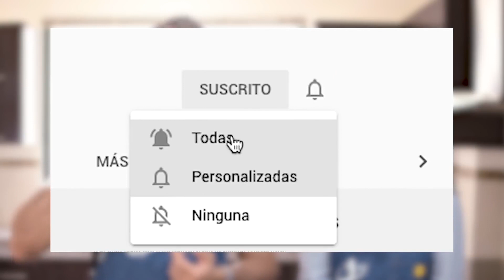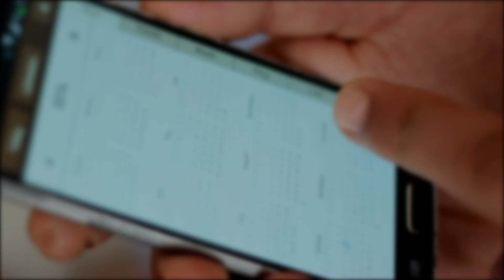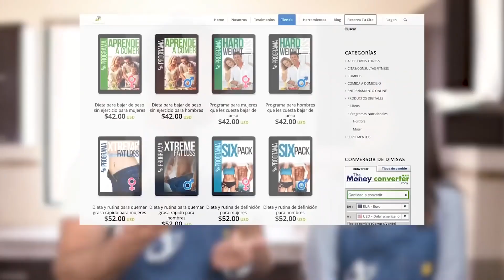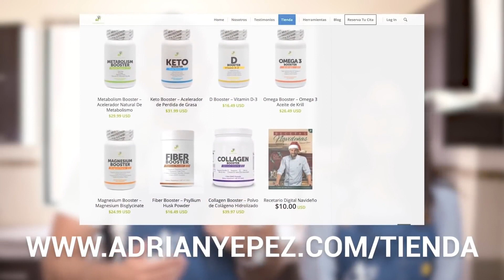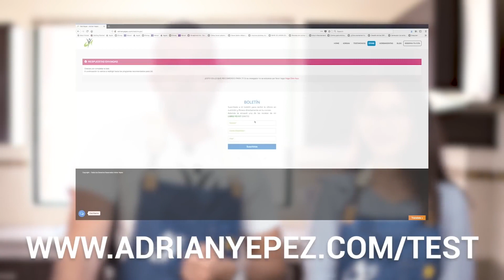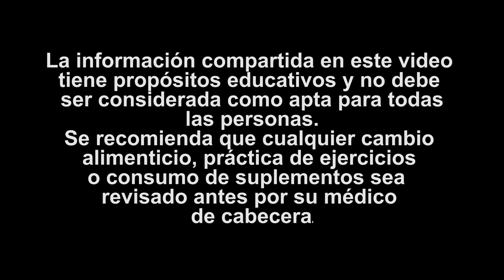UN VASO AL DÍA DURANTE 1 SEMANA PARA QUEMAR EL TRIPLE DE GRASA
PROMO 3X2 KETO BOOSTER | HASTA EL 28 DE JULIO

Toma un vaso al día durante una semana para quemar el doble de grasa.

En el video que hoy colocamos en nuestro canal principal Adrian Yepez Fitness te hablamos de una especia que puede ayudarte a controlar tu apetito, darte una sensación de saciedad y a acelerar tu metabolismo; y lo mejor de todo es que puedes agregarlo a una bebida.

Hoy junto a nuestra Asesora de Estilo de Vida, la Licenciada Andrea Egas prepararemos esa bebida que promete ayudarte a quemar el doble de grasa si la tomas una vez al día durante una semana .